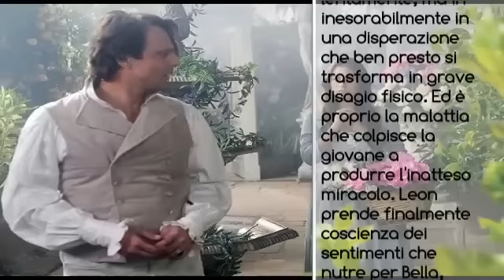La Bella e la Bestia: anticipazioni seconda ed ultima puntata del 30/12/2014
Trama ed anticipazioni della seconda ed ultima puntata de La Bella e la Bestia, la mini fiction con protagonisti Alessandro Preziosi e Blanca Suarez

Attribution
(PIANO) A minor improvisation on Sunday
by The3amAssociation